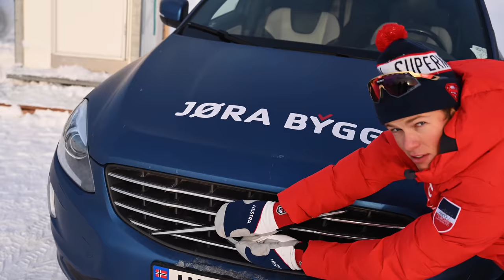Grandpa vs. Bolshunov | Vlog 45³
Johannes Høsflot Klæbo, Skeikampen and Beitostølen. Isklar challenge.

Anbefalt alder: alle